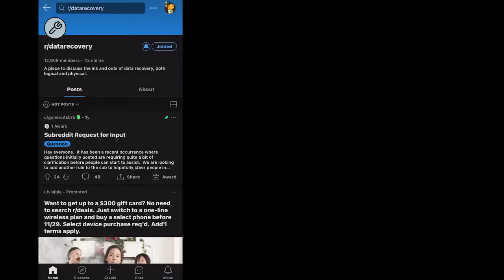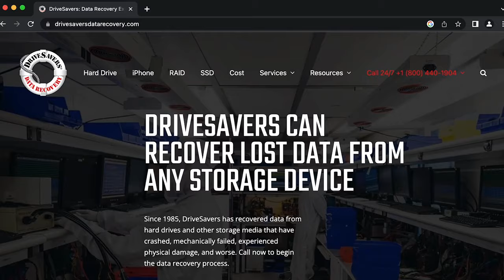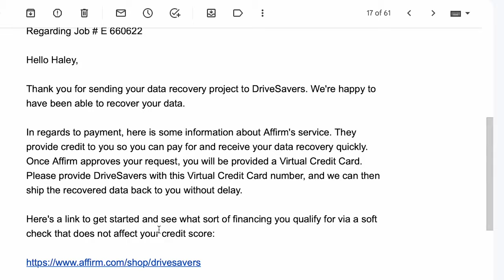DriveSavers Data Recovery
Since 1985, DriveSavers has recovered data from all types of data storage media that have crashed, mechanically failed, experienced physical damage, logical damage, and worse.